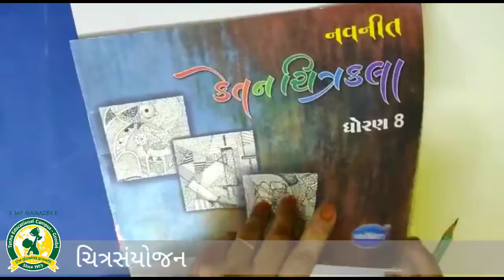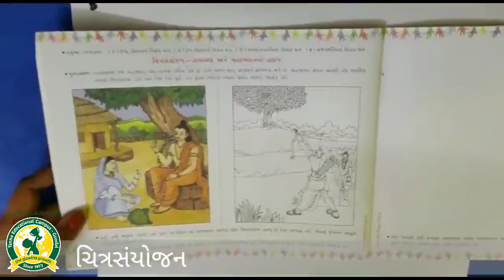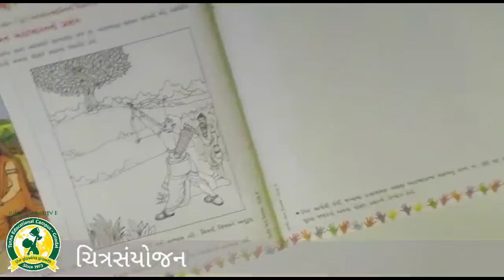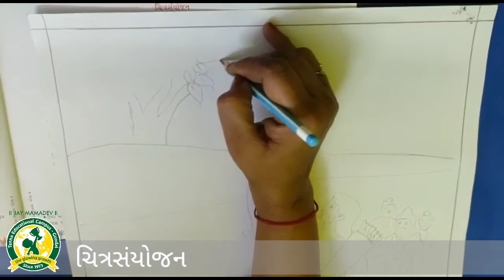ધોરણ - 8 વિષય-ચિત્રકલા (6-2-2021)